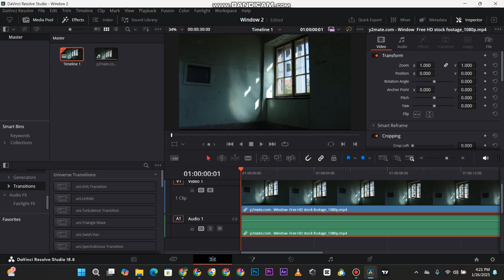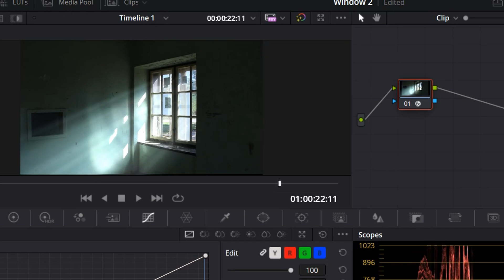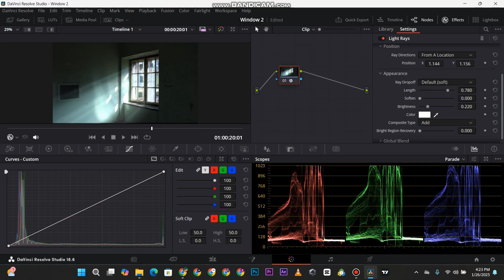The EASIEST WAY to create FAKE LIGHT RAYS in DaVinci Resolve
I'm a Graphic Designer, Content Creator, Creative Director, Photographer, Videographer from Ghana. I'm currently into Content Creation, Videography and YouTube.